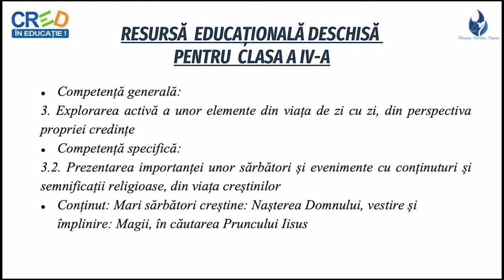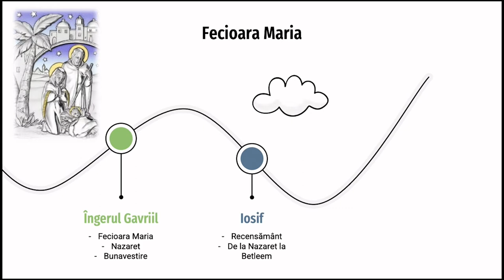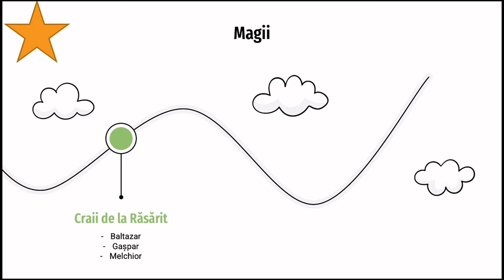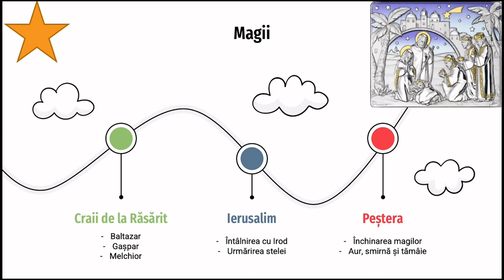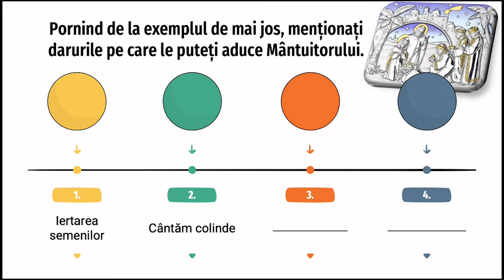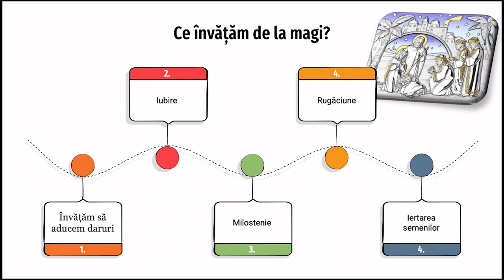Magii în căutarea pruncului Iisus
ceastă resursă educațională deschisă este alcătuită sub forma unui film.
Resursa conține informații sumare despre magii amintiți în Evangheliile Noului Testament, adaptate la nivelul clasei a IV-a. Resursa începe cu câteva informații despre evenmetele premergătoare ajungerii magilor la peștera Nașterii. Subiectul continuă cu drumul magilor, cu explicarea simbolisticii darurilor magilor din diferite unghiuri de vedere, inclusiv al Sfântului Ioan Hrisostomul. Spre finalul resursei copiii sunt ghidați spre o înțelegere a gestului magilor și spre o identificare a importanței darului fie pentru Dumnezeu, fie pentru semeni.
Scopul urmărit de resursa propusă:
este de a ajuta elevul să cunoască evenimentele importante legate de magii de la Răsărit;
creează oportunitatea învățării și a unor simboluri asociate darurilor aduse de magi.
Concepte cheie: mag, dar, Sf. Ioan Hrisostomul.